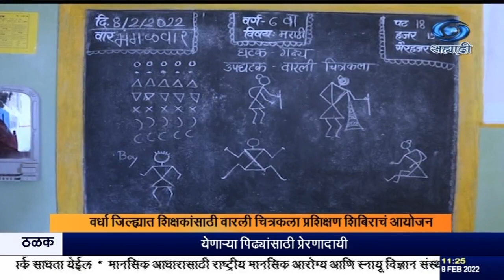वर्धा जिल्ह्यात शिक्षकांसाठी वारली चित्रकला प्रशिक्षण शिबिराचं आयोजन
दि.०९.०२.२०२२ :
 भारतीय संस्कृती ही विविध कलांनी समृद्ध आहे, वारली कला ही त्यापैकीच एक  या समृद्ध वैभवशाली कलेचा वारसा पुढच्या पिढीपर्यंत पोहचावा, या कलेविषयी  त्यांच्यात आवड निर्माण व्हावी यासाठी  वर्धा   जिल्ह्यातील शिक्षकांसाठी वारली चित्रकला प्रशिक्षण शिबिराचं  नुकतेच  आयोजन करण्यात आलं . शिबिरात जिल्ह्यातील १०० शाळेतील शिक्षक सहभागी झाले,   प्रशिक्षित झालेल्या शिक्षकांनी आपापल्या शाळांमध्ये जाऊन विद्यार्थ्यांना वारली चित्रकलेचे धडे दिले.  वर्तुळ, त्रिकोण, चौकोन, आडव्या-उभ्या रेषा या भौमितिक आकृत्यांच्या सहाय्यानं तयार होणारी वारली चित्रकला शिकताना विद्यार्थ्यांमध्येही आनंद आणि  कुतूहल निर्माण झालं. आजूबाजूचा परिसर पशुपक्षी, निसर्ग, वृक्षवेली, डोंगर,   नृत्य, सूर्य- चंद्र असे विविध विषय घेऊन  विद्यार्थ्यांनी शाळेच्या भिंतीच आपल्या चित्रांनी बोलक्या केल्या आहेत.
-- सिंक---.
१) डॉ. मंगेश घोगरे, प्राचार्य जिल्हा व शिक्षण प्रशिक्षण संस्था वर्धा.
२) पवन मेंढे,विद्यार्थी.